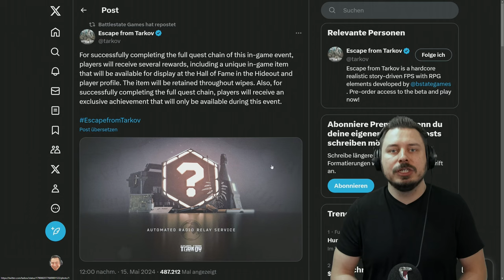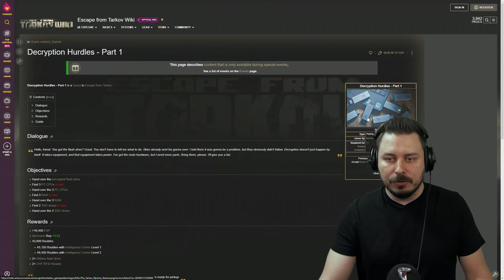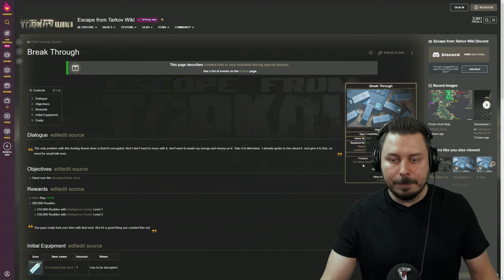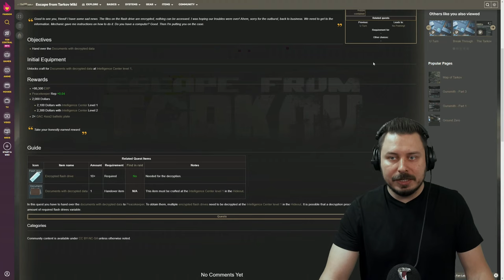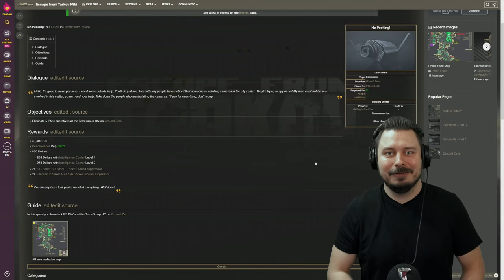Das große Flash Drive Suchen! - Escape from Tarkov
Neues Event mit einer End Wipe Quest Reihe, was man dafür bekommt und was man dafür tun muss. - Escape from Tarkov Gameplay Deutsch